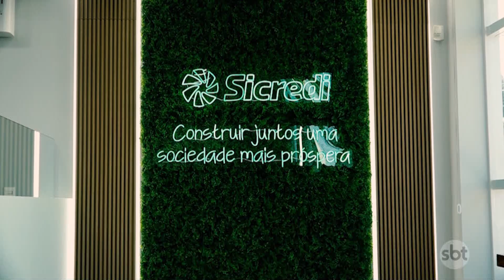Cadê meu dinheiro? - Sicredi